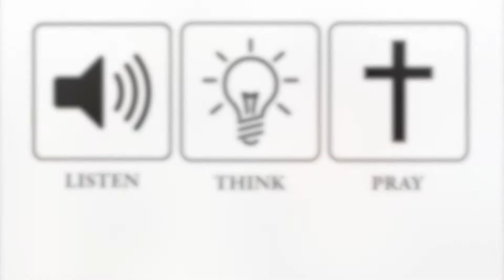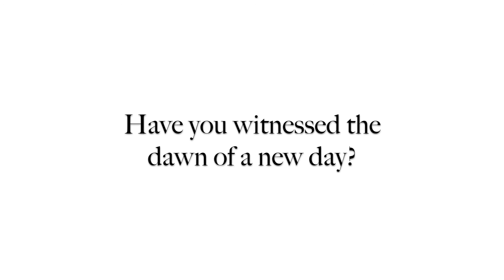Listen. Think. Pray. - 4/3/2015 "The Promise"